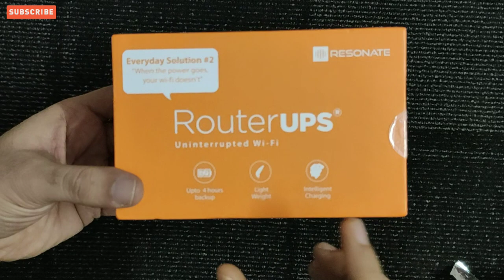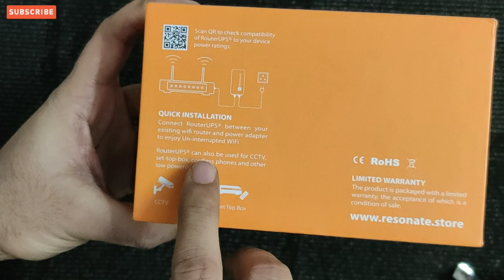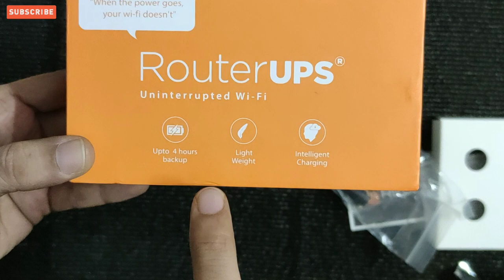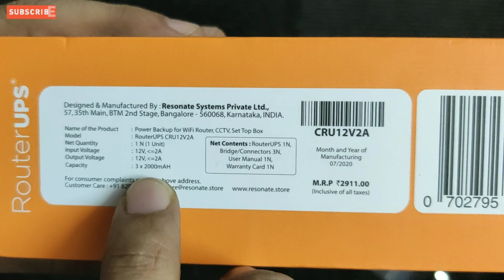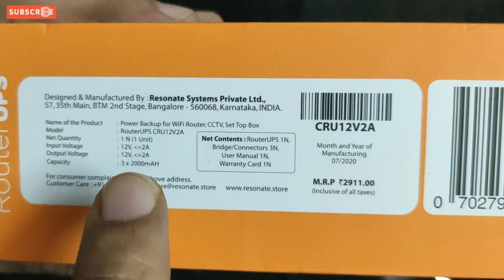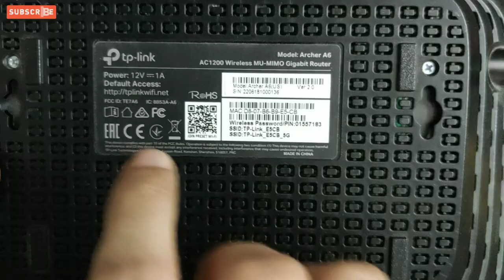Resonate Router UPS for Wifi Router | Unboxing, Setup, Battery Backup, Features | Best Power UPS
Hi friends, in this video we are doing unboxing of  Resonate Router UPS. And showing you its features and how to setup it with your wifi router. It will provide uninterrupted power backup to your wifi router.

Note: Check router UPS compatibility with your wifi router as mentioned in video.

Resonate Router UPS

Resonate Router UPS CRU12V2A

Resonate Router UPS CRU9V1A

TP-Link AC1200 Archer A6 Smart WiFi

TP-Link Archer C60 AC1350 Dual Band Wireless

Wall Mount for Router best fit

TP-Link TL-WR820N 300 Mbps Speed Wireless WiFi Router

D-Link DIR-825 AC 1200 Wi-Fi Dual-Band Gigabit

D-Link DIR-841 - AC1200 MU-MIMO Wi-Fi Gigabit Router

12 volt router ups,
18650 router ups,
router ups 5v,
router power backup,
resonate ups router 9v,
9v wifi router ups